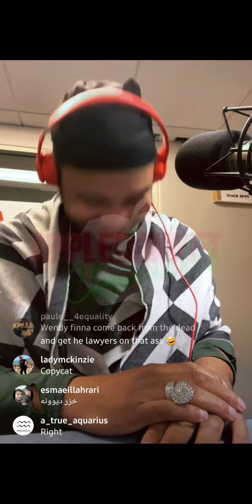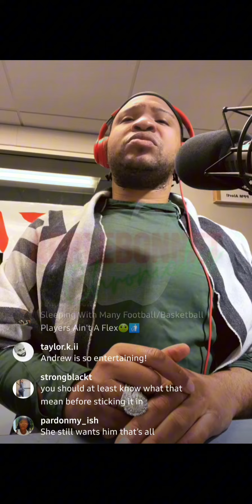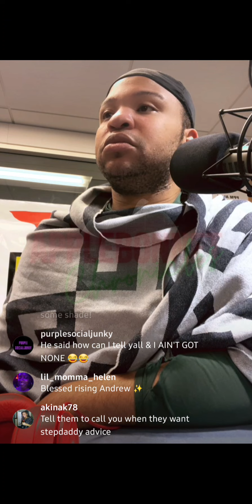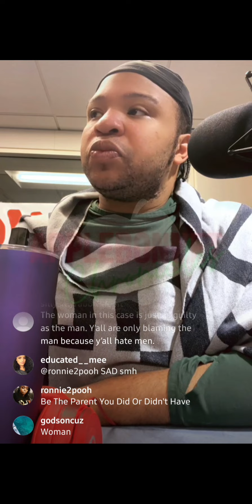Andrew got through Ax Andrew after being cussed out by social media + Tasha K clout chase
Andrew got some getvright after being cussed out online yesterday about a child support post made and claiming to be suing Tasha K